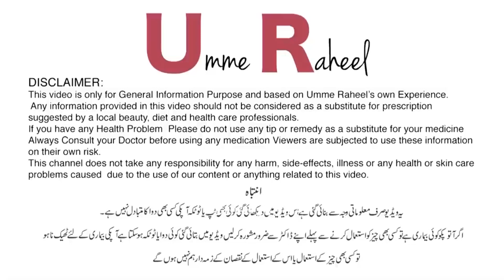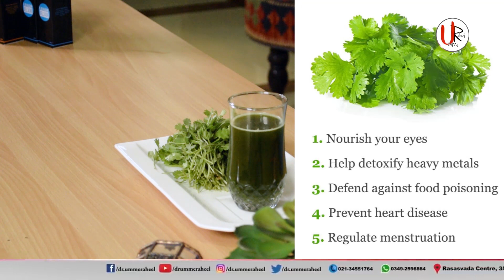Weight Loss Smoothie Cucumber and Coriander Smoothie for Weight Loss by Dr. Umme Raheel | Belly Fat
Weight Loss Smoothie Cucumber and Coriander Smoothie for Weight Loss by Dr. Umme Raheel
in this video Dr. Umme raheel explained about effectiveness of cucumber and coriander for weight loss and belly fat reductions

Rasasvada Centre.

For Appointments:
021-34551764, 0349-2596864